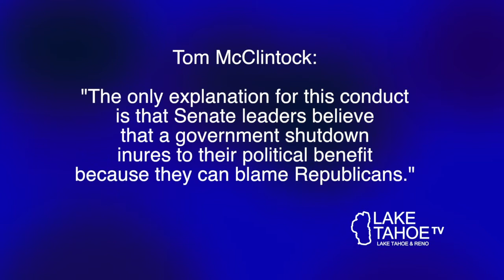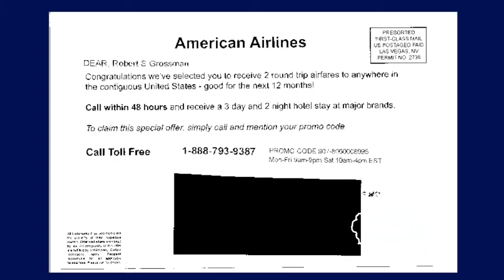Lake Tahoe News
Lake Tahoe Television News, with Robert G. Scott.  Government shut-down affects Tahoe region. Fall Fish Festival cancelled.  Tom McClintock votes to defund health care act and shut government.  Blames democrats.  Free airline ticket promotion uses misleading advertising, many calling it a scam..  City of South Lake Tahoe gets a new fire chief.
Local fireman and paramedic dies at 34.